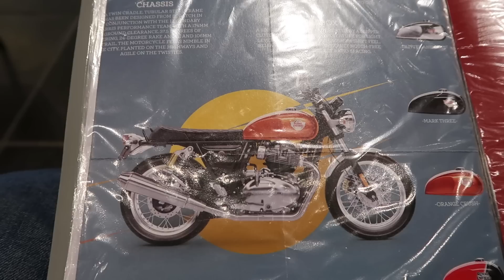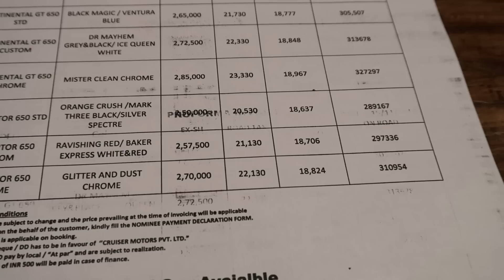Royal Enfield Interceptor 650 | Review | Test Ride Experience | Pricing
01:52 - Specifications
03:50 - Pricing
06:39 - Test Ride Experience

Get an overview of the newly launched RE Interceptor 650 twins.

Vlogging Camera (CANON Power Shot G7X Mark II)
Camera Tripod
Chandrachur's Tankbag (Rynox RY0017Bk Optimus-M v2 Tank Bag )
Chadrachur's Saddle Bag
Sharbani's Golden Riders Black Saddlebags
Sharbani's Gloves
Sharbani`s action camera - GoPro Hero 5 – Sharbani`s action camera
Chandrachur`s action camera - SJCAM Legend SJ6
Chandrachur`s Riding Jacket - Royal Enfield EXPLORER V2 JACKET-BLACK - Chandrachur`s Riding Jacket
Sharbani`s Riding jacket - SOL Women`s Jacket
VNET V6 BT – Intercom 2 Pcs